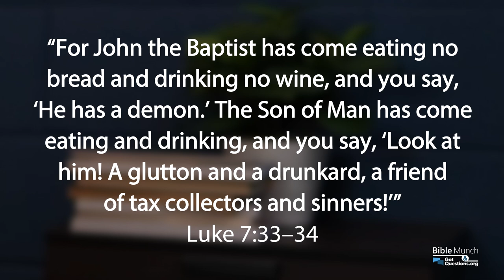Did Jesus drink wine or alcohol? | GotQuestions.org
Did Jesus drink alcohol? Is drinking okay according to Jesus? If so, how much, and what type of alcoholic drinks are Christians allowed to drink? In this video, Pastor Nelson answers the question: “Did Jesus drink wine or alcohol?”

*** Recommended Resource:
Balancing the Christian Life
By: Charles C. Ryrie

*** Related Questions:
What does the Bible say about underage drinking?

What does the Bible say about drinking alcohol?

Should a Christian work as a bartender?